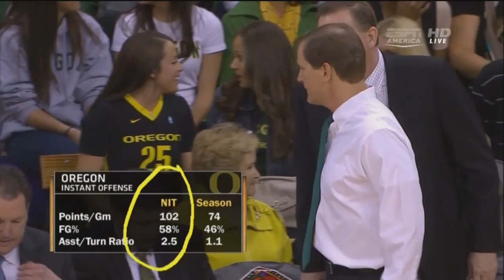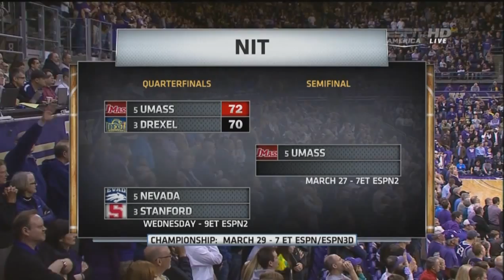Oregon @ Washington NIT Quarterfinals 2012 (Full Game)